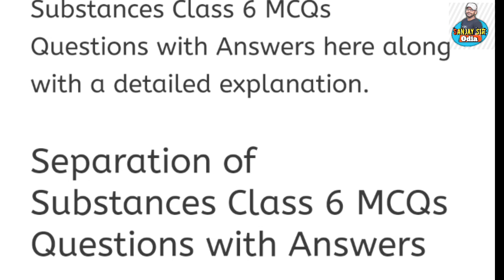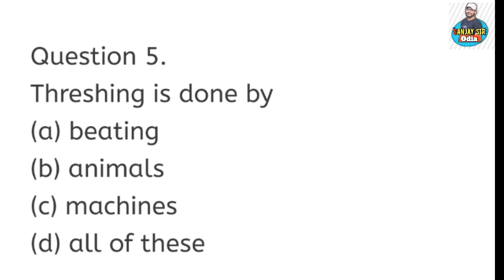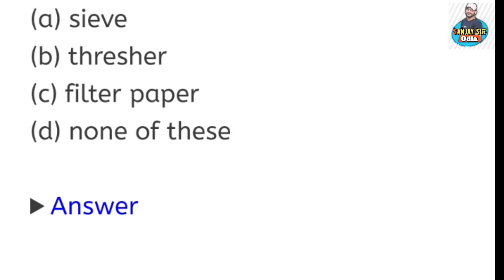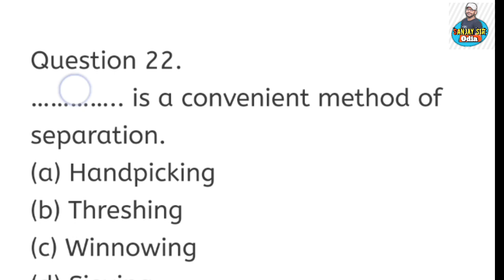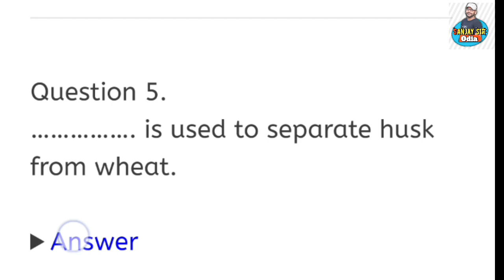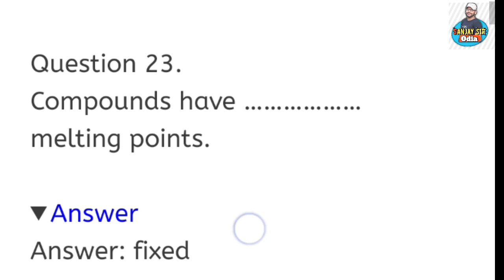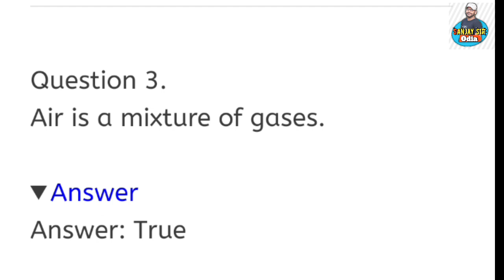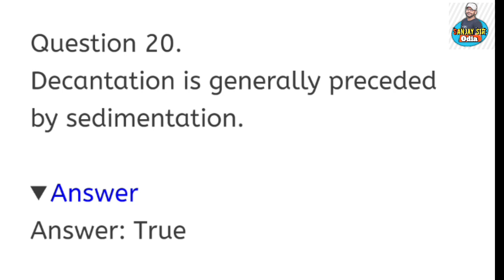NCERT Class 6 science chapter 3 MCQs | Separation of Substances MCQ | by Sanjay sir Odia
✓ Class 6 Sanskrit all topics

Jul 12, 2022-May 4, 2023

oav class 7 social and political life...

7th class political science 1st chap...

political science class 6)⁸ chapter 1

7 class political science chapter 1

class 6 social and political life chap...

social and political life class 6

class 6 lesson 2 science

class 6 ncert civics chapter 1

adarsha vidyalaya class 7 science...

class 6 rajniti vigyan chapter 1

oav class 6 social science chapter...

adarsha vidyalaya class 6 science...

class 6 mil odia chapter 1

class 6 odia chapter 1 question ans...

class vi science chapter 1

ncert class 6 social science chapte...

oav class 6 political science chapte...

oav class 6 science chapter 1

oav class 6 social science chapter 1

odia class 6 chapter 1 question ans.

political ncert book class 6

rajaniti bigyan class 6 chapter 1

what is political science in odia

this video is about:
7